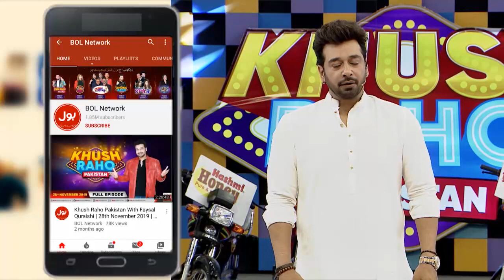Shift The Frisbee | Khush Raho Pakistan Season 9 | TikTokers Vs Pakistan Star | Faysal Quraishi Show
Shift The Frisbee | Khush Raho Pakistan Season 9 | Faysal Quraishi Show | TikTokers Vs Pakistan Stars

Shift The Frisbee mein hui dono teams ke darmyan jang. Saray contestants nay ki poori koshish game kay saath insaf karnay ki.Abdullah ,Usama, Sharabil Nickyy, Nabil Aur Fayyaz nay khela apni teams kay liay.

Abdullah ,Usama, Sharabil Nickyy, Nabil And Fayyaz  Played for their teams to get points. Each contestant tried their level best to win this segment.